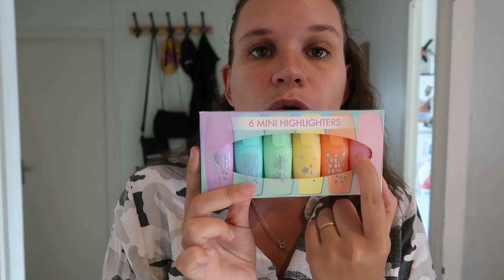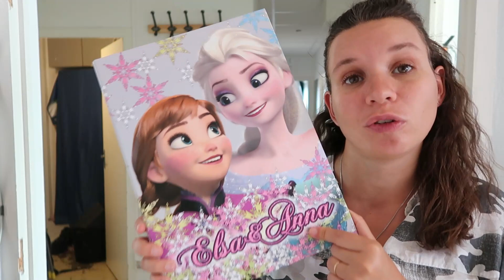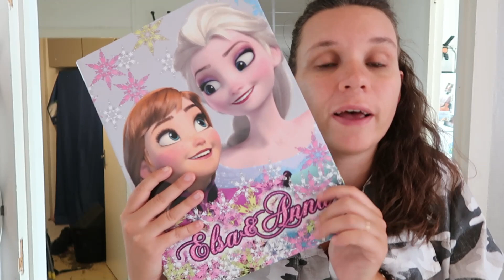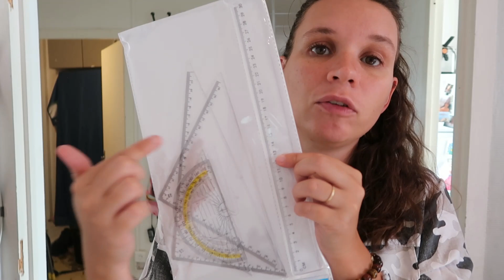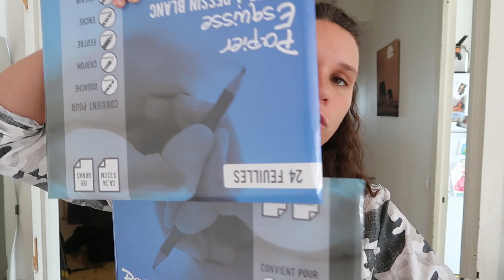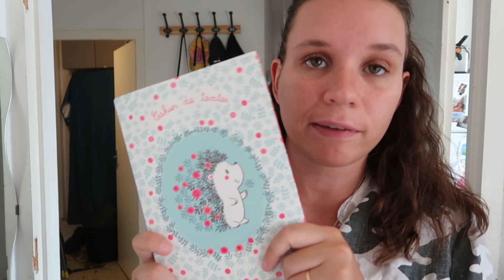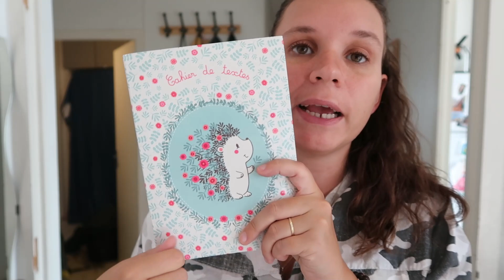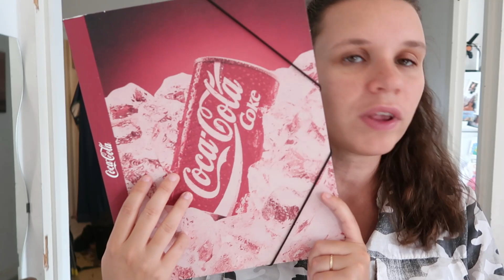fourniture scolaire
Mon tiktok
mariehibou8

Mon snapchat :
mellehibou01

Mon Vinted
marie71200m